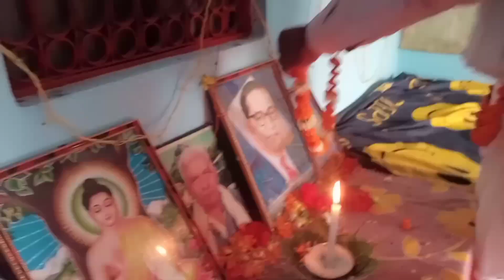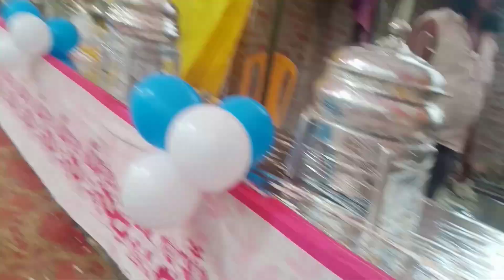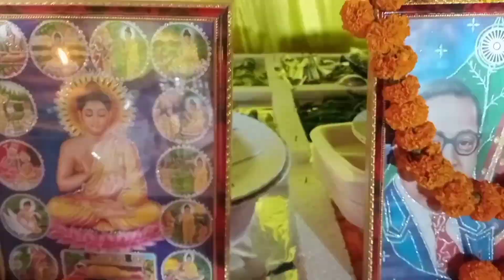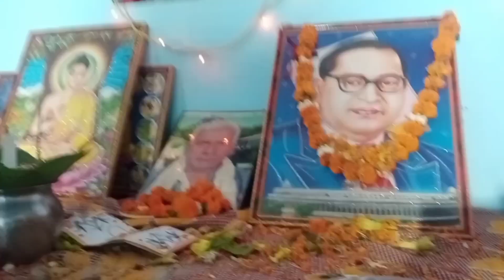बहुत धूमधाम से अंबेडकर जयंती मनाई गई/